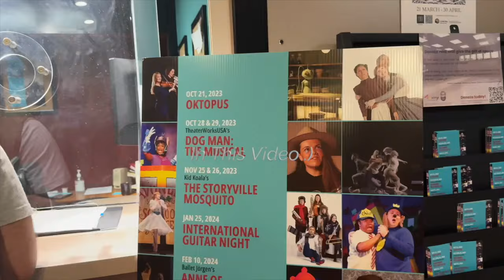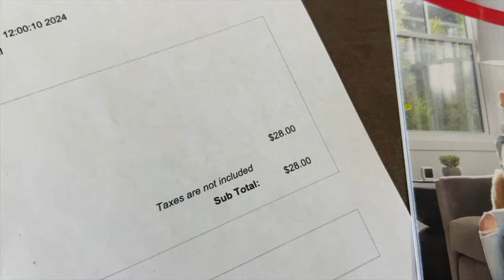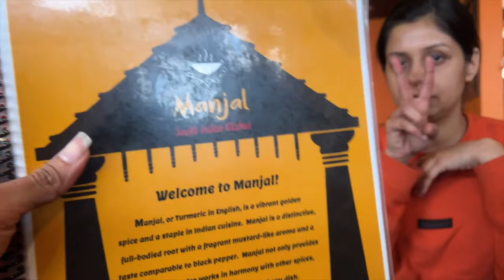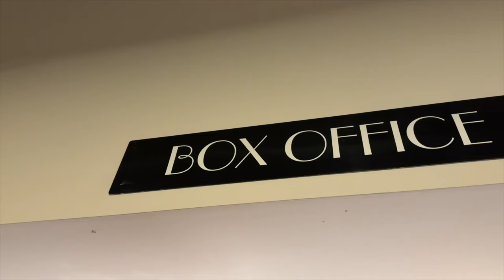We are ready for a special night ❤️